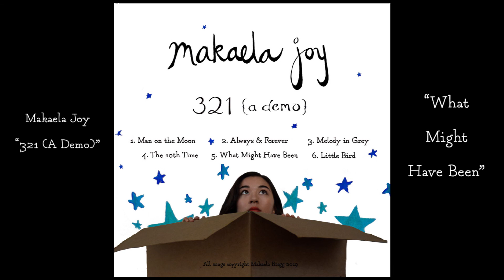What Might Have Been - 321 (A Demo) | Makaela Joy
*Get a free copy of "Man on the Moon" from the demo
Much love, makaela

Lyrics and linksie things down there!
LYRICS
I thought that he'd love me by now
I thought he'd love me by now
But here I am in the kitchen again
Washing his dishes
Cooking his food
Needing a shower
Hearing the TV
Keeping my promises
And waiting

I always drew my birds in flight
Trees tall and straight and love reciprocated
But here I am on my back again
Watching my mouth
Eating my words
Opening new doors
Finding the same rooms
Painting them white
And waiting

I made a decision and I didn't follow through
Now I've convinced myself that I don't know what to do

I've been waiting for What Might Have been
What Might Have Been's still waiting for its chance